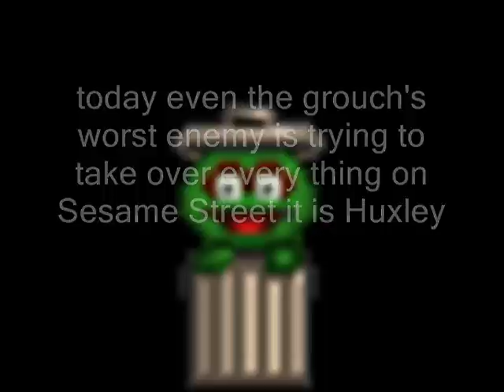Sesame Street Movie Part 1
an Animated Movie Featuring the Characters of Sesame Street